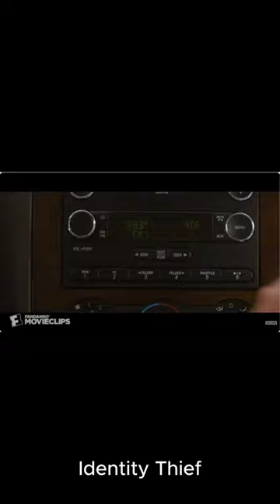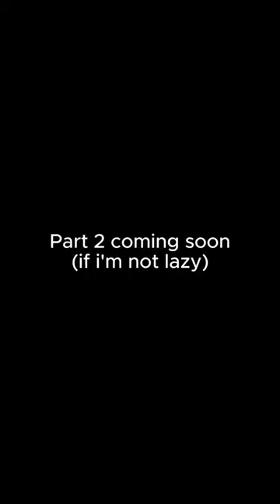Actually good movies